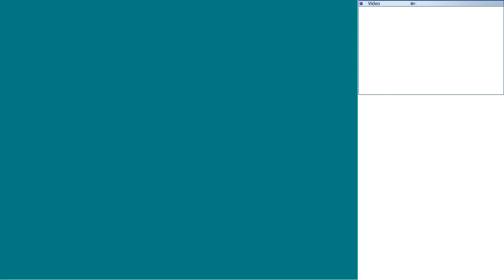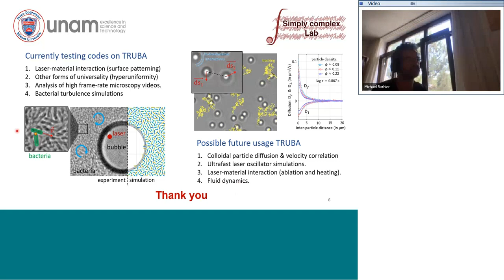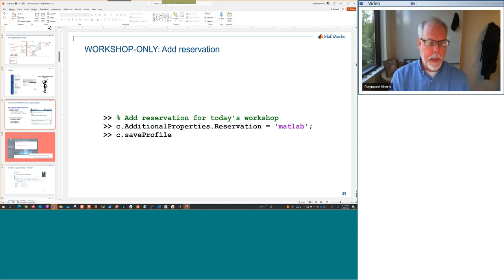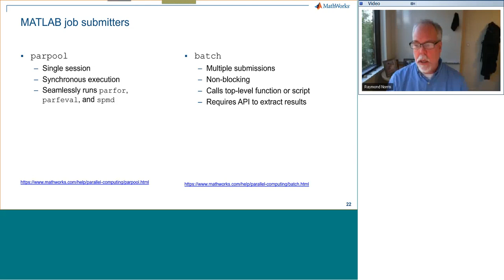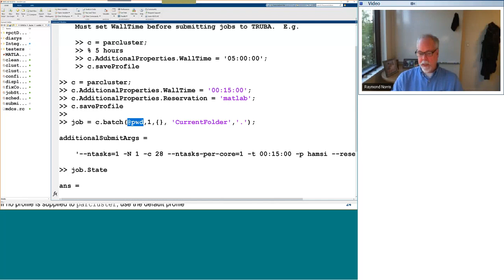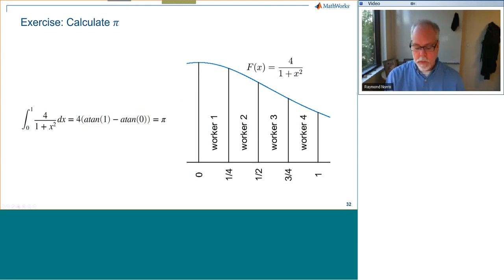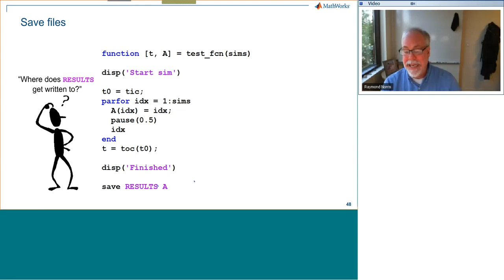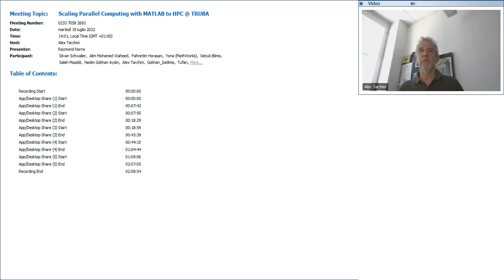Scaling Parallel Computing with MATLAB to HPC at TRUBA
Mathworks tarafından organize edilen TRUBA üzerinde MATLAB kullanımı hakkında yapılan etkinliğin sunumudur.
TRUBA üzerine MATLAB kullanımı hakkında aşağıdaki web sayfasından da bilgi edinebilirsiniz.